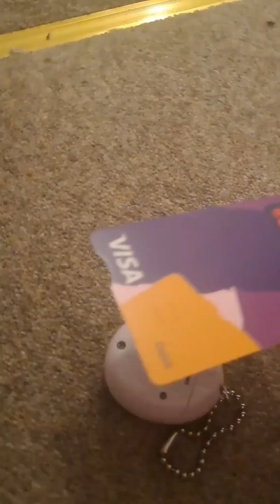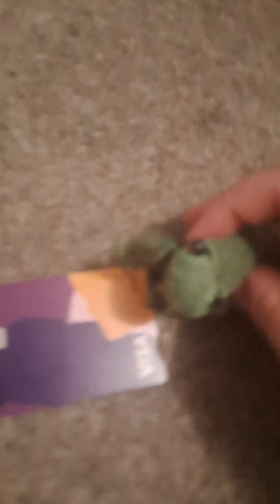GPA The Triple Peanut